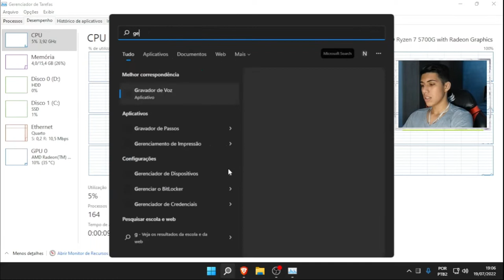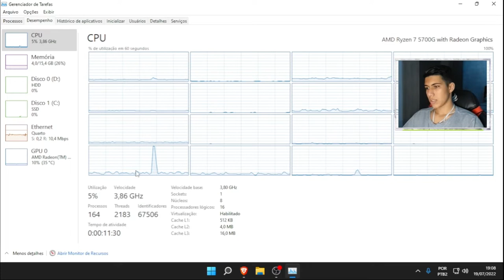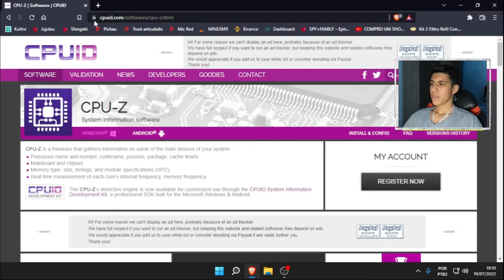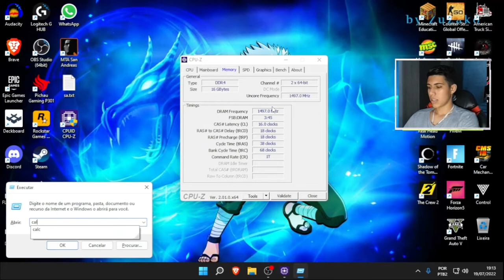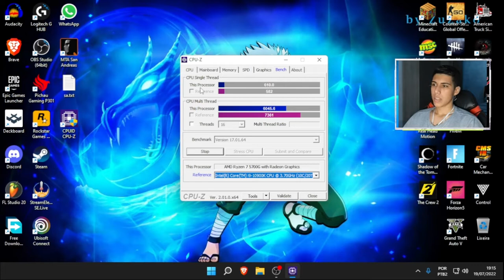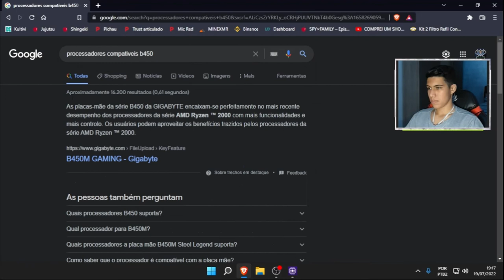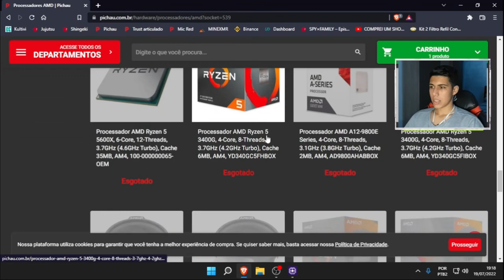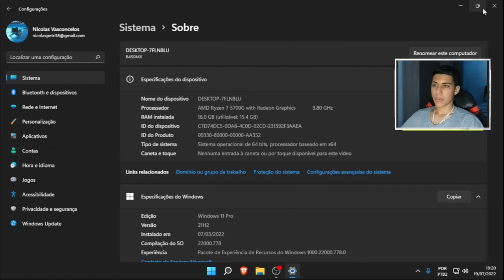AULA BÔNUS -- IDENTIFICANDO HARDWARE E POSSÍVEIS UPGRADES -- Curso HARDWARE PARA INICIANTES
FALA AE MEUS CONSAGRADOS BLZ_???

ECONOMIZE COM CUPONOMIA!!